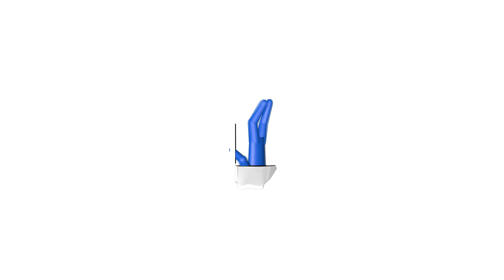トイレ掃除、便器をピカピカに磨きすぎる奴！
【トイレ掃除】のリアルピクトグラム

【トイレ掃除】のリアルピクトグラム ～パート2～